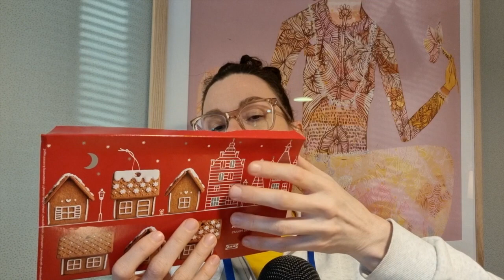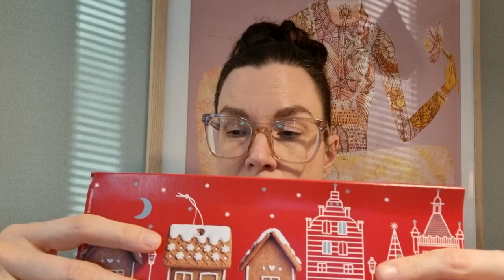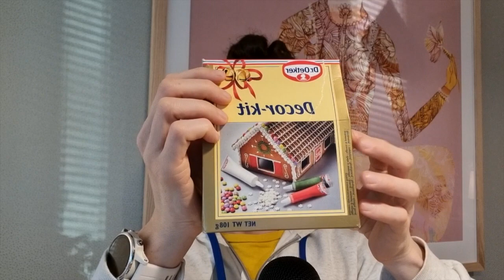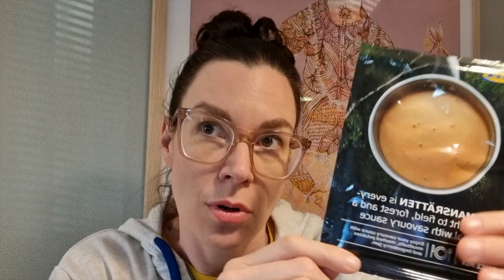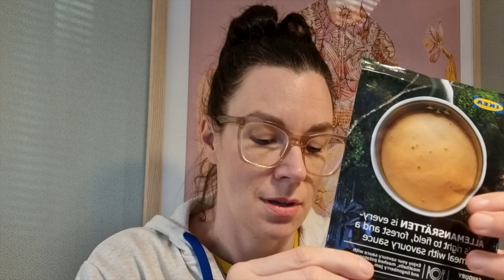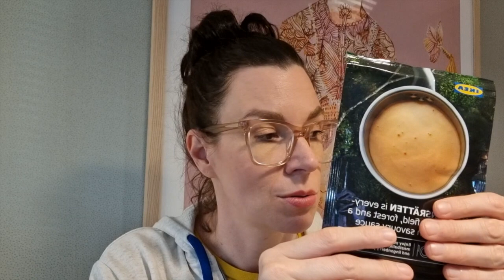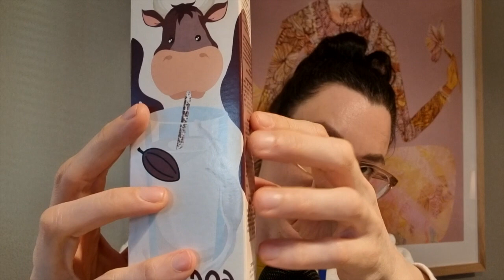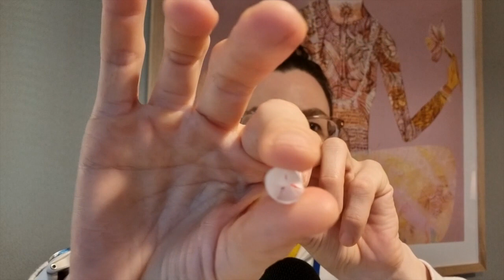ASMR SUOMI / Uusia ostoksia ja naputtelua!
Taas on muutama uusi tuote tullut hankittua, tällä kertaa Ikeasta ja Vantaan vahinkotavarakeskuksesta! Mitä ne ovat ja miksi kävin siellä pyörimässä - siitä lisää videolla! Sisältää naputtelua ja kuiskailua.